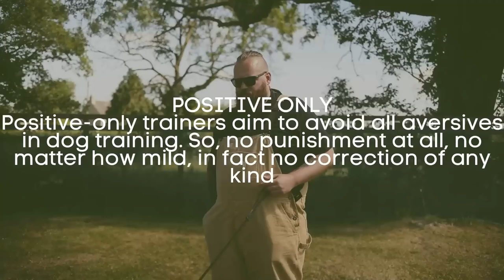3 Tests To Guarantee Your Dog Training Success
Training dogs is crucial to achieving the perfect canine companion that will allow you to enjoy your life with you dog rather than them being difficult all the time with multiple behaviour issues. By putting these dog training tips into practice straight away with your dog you are setting yourself up for mountains of success.

These videos are made and aimed at adults in a stage of their life to purchase or adopt a dog, we want to help them choose the right breed and become excellent canine leaders to help end the number of dogs that end up in shelters.

Timecodes
0:00 - Intro
0:08 - Training Rescue Dogs
0:42 - Slip Lead Dog Training
1:02 - Training Dogs With Food
1:55 - Training Dogs With Toys
2:11 - Training Dogs With Praise
3:08 - Training Dog To Walk On A Loose Lead
3:59 - How To Stop A Dog Pulling Towards Other Dogs
6:52 - Rescue Dogs First Walk